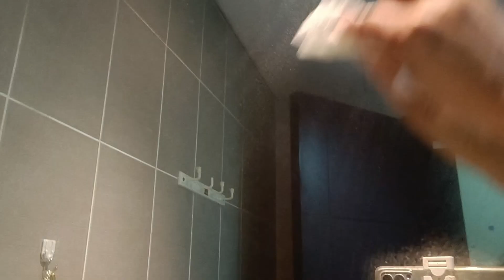Zero cost Home Organization Hacks//Cleaning Hacks//Kitchen Tips & Tricks//❣ समय/पैसे दोनो बचेंगे ❣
I am Apeksha I have created new youtube channel & i am not perfect in this profession but will make sure that i will try my best as possible for me,i need your appreciation & support.pls subscribe my channel.thanku very much.

8 Amazing Zero cost,Rental Friendly and Time Saving Kitchen and Home 🏡 Organization Hacks/Tips

Home improvement | tips for maintaining home | how to organize | how to clean | daily cleaning routine | indian housewives routine work | how to | de clutter | organiser | organisation | home cleaning tips and tricks|